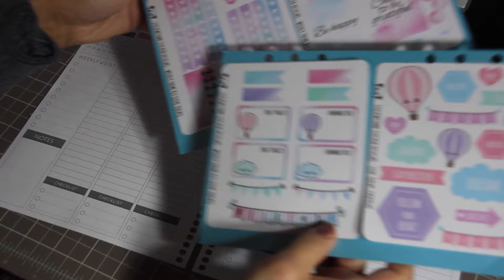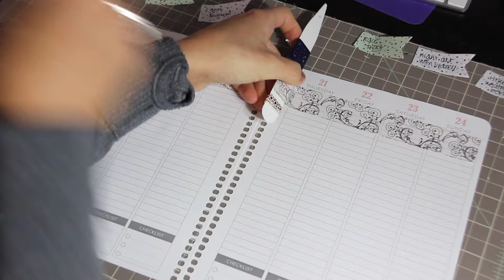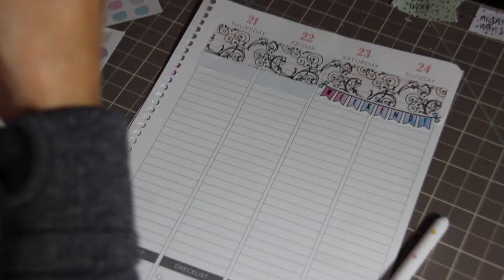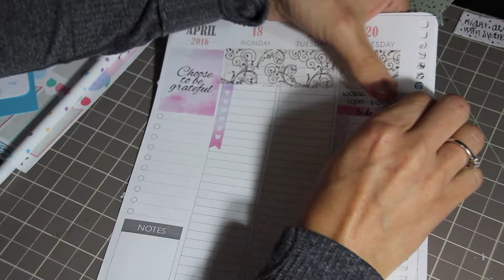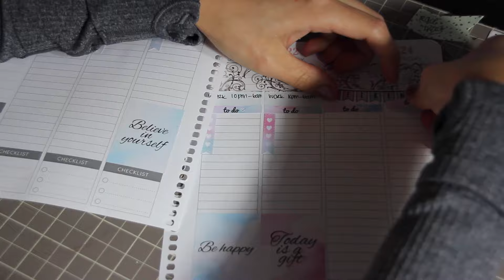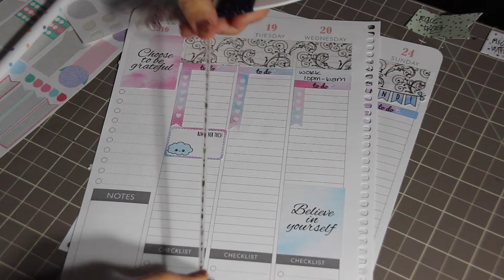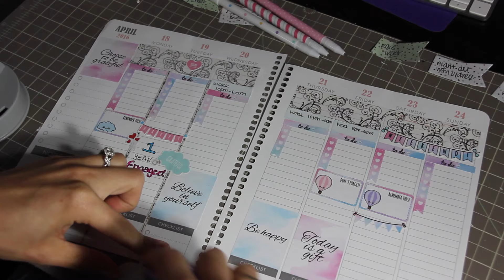Plan With Me | Cute Pastel Theme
Plan With Me in my Plum Paper Planner ! :)
My ETSY shop ---
--- Shops Mentioned ---

will add soon